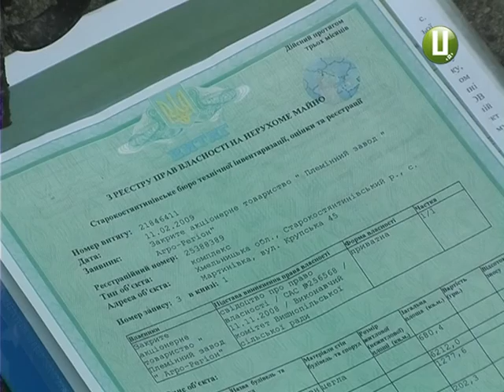Як у селі Мартинівка Старокостянтинівського району спадщину ділять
І вкотре ми повертаємося до теми законності розпаювання земель та майна після розпаду колгоспної системи господарювання. Відбувалося це 8-9 років тому, але наслідки юридичного неуцтва та непростимої довірливості відлунюються селянам дотепер. Сталося так і в МартИнівці Старокостянтинівського району.